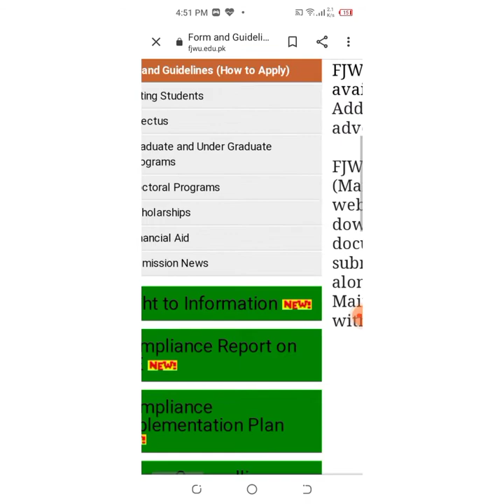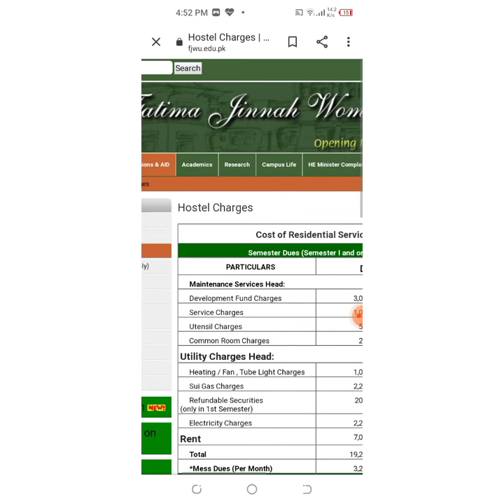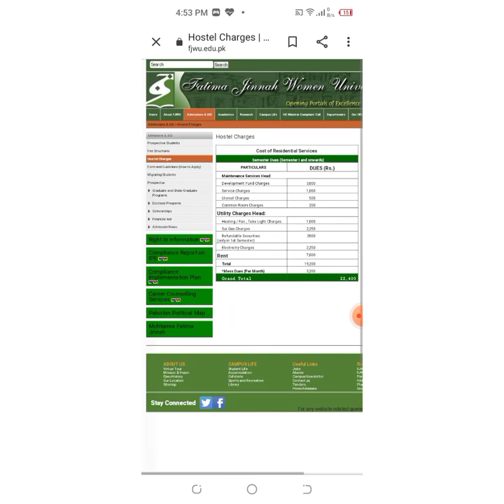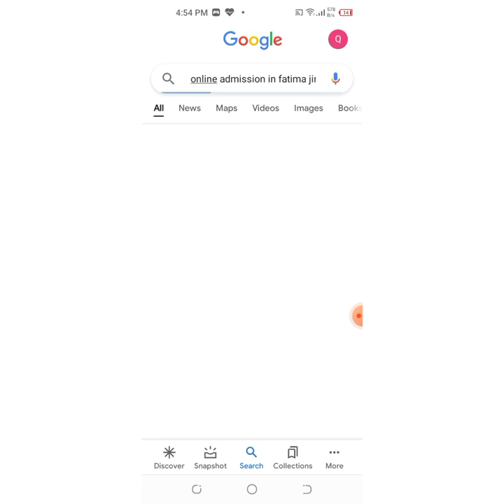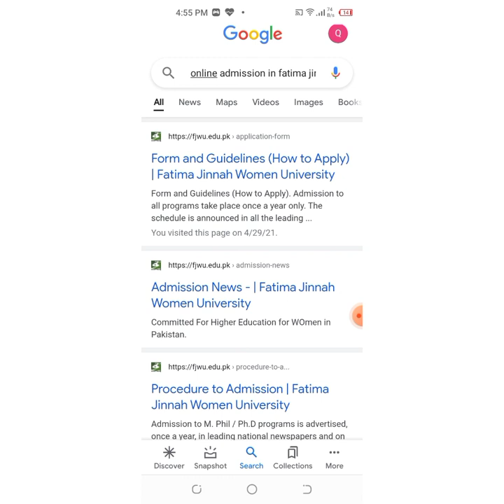complete guidance about Fatima Jinnah women university